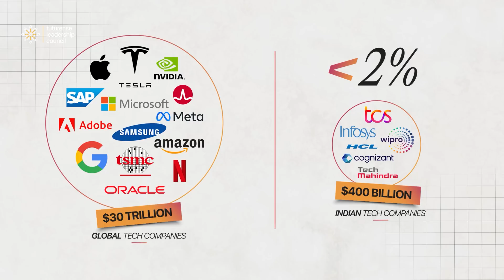It's India's Time To Lead The AI Revolution - Futurense Leadership Council | Building What's Next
This Republic Day, witness how AI is rewriting India's technological destiny. The Future Leadership Council (FLC) Unveiled
Discover how India is transforming the global tech landscape with AI-driven innovation.

📍 About Futurense Leadership Council:
India's premier AI think tank driving technological innovation and skill development.